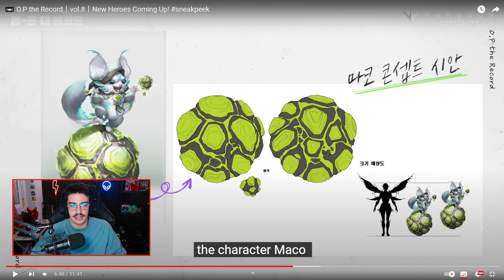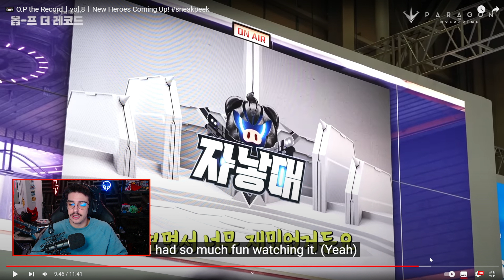PARAGON ESPAÑOL | NUEVOS PERSONAJES LLEGAN a PARAGON: THE OVERPRIME 🔴 Se viene WUKONG !!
➤ SE VIENE EL DIOS MONETE WUKONG A PARAGON Y TAMBIÉN MACO, EL NUEVO PERSONAJE OFICIAL DE PARAGON: THE OVERPRIME.

Tengo muchísimas ganas de ver hasta donde llegan con este juego y sobretodo de probar ya ese nuevo personaje original y de ver los cambios que van a hacer al meta, ya sabéis que lo vamos a tener todo en este canal.